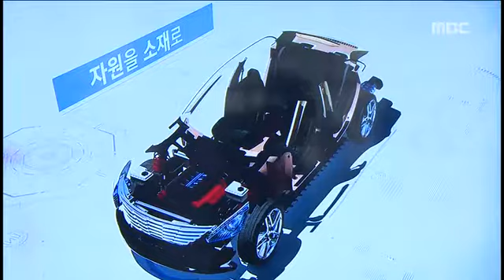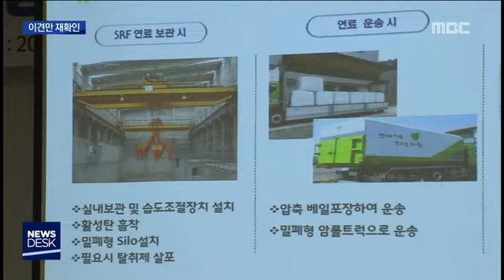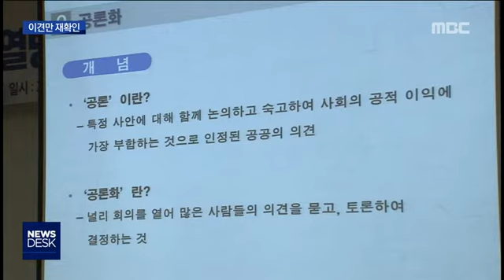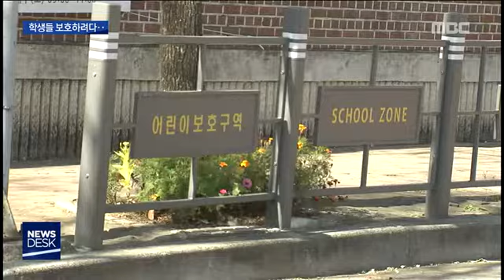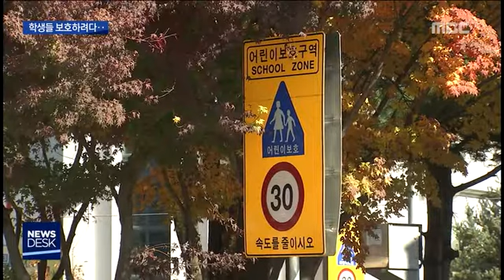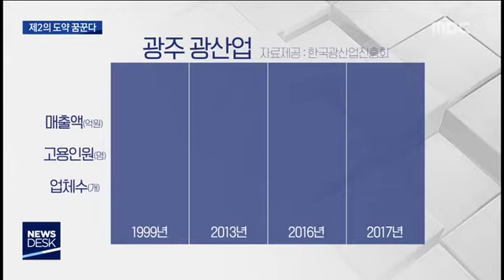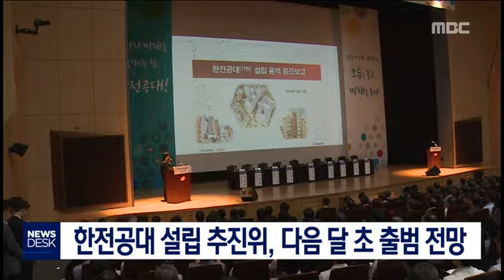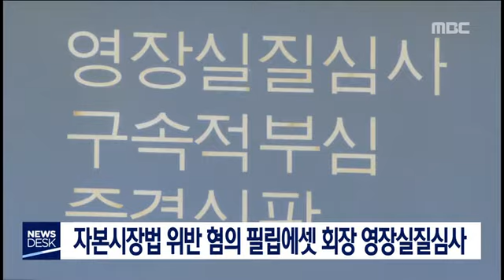[뉴스데스크]뉴스데스크 다시보기2018.11.20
열 달째 멈춰있는
나주 SRF발전소의 해법이 보이지 않습니다.

찬반 양쪽이 토론에 나섰지만
팽팽한 이견만 확인했습니다.
초등학교 앞 횡단보도에서
교통안전지킴이 활동을 하던 70대 노인이
수학여행을 떠나는 버스에 치여 숨졌습니다.
국립아시아문화전당이
개관 3년을 맞았습니다.

조금씩 나아지고 있다고는 하지만
시민들의 기대에는 여전히 미치지 못합니다.
한때 광주의 주력 산업이었던 광산업이
침체기를 벗어나 재도약을 꿈꾸고 있습니다.

기술과 인력 개발에 정부 지원을
받을 수 있는 길도 열렸습니다.